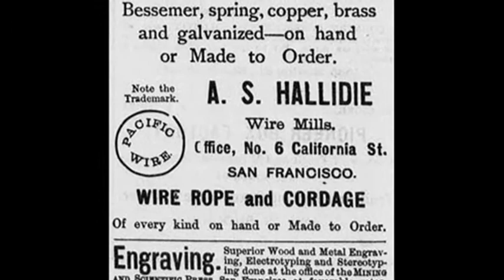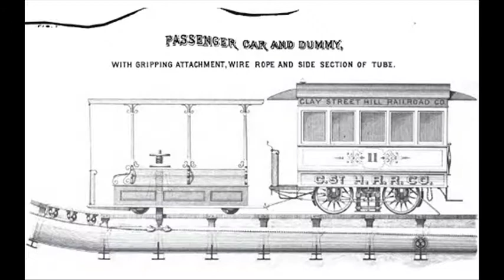2nd August 1873: The Clay Street Hill Railroad becomes San Francisco’s first cable car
The founder of the steam engine-powered, cable driven transportation system in San Francisco was British-born inventor Andrew Smith Hallidie. He originally travelled to California with his father to invest in the gold mining industry but later turned to manufacturing wire rope in San Francisco. By the end of the 1860s he had become a respected and wealthy businessman. A popular story says that he was inspired to create a cable-driven railway for the city’s notoriously steep hills to avoid horses being injured by runaway streetcars. An alternative origin story states that Hallidie took over an existing proposal from local attorney Benjamin H. Brooks, who was unable to raise the capital to fund its construction.

Engineer William Eppelsheimer designed the Clay Street system which ran a total of 2,800 feet from the intersection of Clay and Kearny Streets to the crest of the hill, climbing 307 feet in the process. Driven by a moving cable running below the street that was powered by a steam engine in a central powerhouse, cars could attach and detach from the cable by the use of a grip mechanism.

The first successful demonstration of the system occurred shortly after sunrise on 2 August. Some accounts say that, having looked down the steep hill, the first gripman hired by Hallidie refused to operate the car. Consequently Hallidie took control himself and completed the journey without any problems. At the bottom the car was moved onto a turntable, turned 180 degrees, and reattached to the cable to successfully ascend the hill.

Following the positive test, San Francisco’s first cable car system began regular service on 1 September.